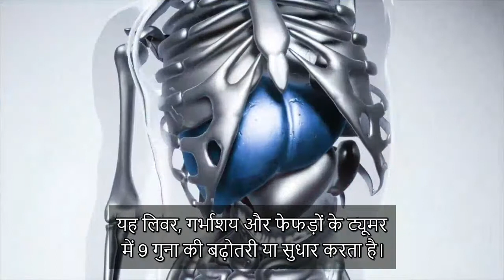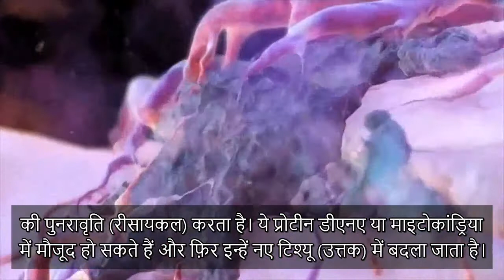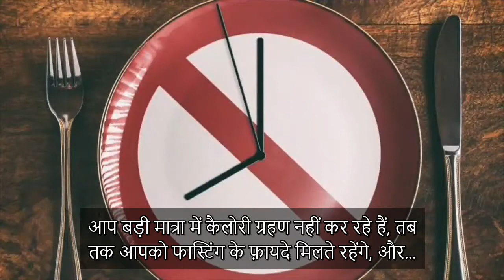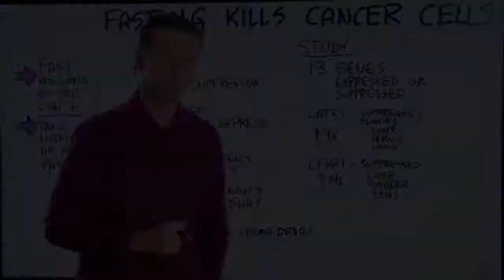फास्टिंग करने से कैंसर कोशिकाएँ नष्ट होती हैं – Fasting Kills Cancer Cells – Dr.Berg Hindi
कीटो, इंटरमिटेंट फास्टिंग या डॉ बर्ग के उत्पादों के इस्तेमाल से सम्बंधित अपने सभी प्रश्नों के लिए 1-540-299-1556 पर कॉल करें। सलाहकार सोमवार से शुक्रवार, 8 am से 10 pm EST तक, और शनिवार और रविवार को 9 am से 6 pm EST तक उपलब्ध रहते हैं। केवल अमेरिका के लिए उपलब्ध।

फास्टिंग (उपवास) की ताकत कैंसर कोशिकाओं को गंभीर नुक्सान पहुँचा सकती है। आइये फास्टिंग और कैंसर कोशिकाओं के बारे में जानें।

टाइमस्टैम्प्स
0:00 फास्टिंग और कैंसर कोशिकाएँ
0:17 एक दिलचस्प अध्ययन
1:06 फास्टिंग के फ़ायदे
2:23 क्या करें

आज हम बात करेंगे कि किस प्रकार से फास्टिंग में कैंसर कोशिकाओं को नष्ट करने की ताकत होती है।

एक दिलचस्प अध्ययन में कुछ ख़ास जींस को देखा गया, जो 30-दिन की फास्टिंग करने पर उभर आए थे या दब गए थे। अध्ययन के दौरान उसमें शामिल लोगों ने रोज़ाना सूर्योदय से लेकर सूर्यास्त तक 15 घंटों का उपवास (फास्टिंग) रखा। अध्ययन के दौरान यह पाया गया कि ट्यूमर और कैंसर को दबाने वाले कुछ जींस में बढ़ोतरी हुई।

कैंसर के लिए फास्टिंग करने के संभावित फ़ायदे:
1. कैंसर को दबाने वाले जींस सक्रिय हो जाते हैं
2. कैंसर की उत्पत्ति करने वाले जींस निष्क्रिय हो जाते हैं
3. प्राकृतिक किलर कोशिकाओं और किलर टी-कोशिकाओं में बढ़ोतरी होती है
4. ऑटोफेजी को बढ़ावा मिलता है (DNA और माइटोकांड्रिया के क्षतिग्रस्त प्रोटीन्स ठीक हो जाते हैं)
5. कीमोथेरेपी की दवाओं का दुष्प्रभाव ख़त्म होता है (कीमो से पैदा होने वाली जटिलता दूर होती है)
अगर आप फास्टिंग करने वाले हैं, तो यह सबसे बेहतर रहेगा कि जितना हो सके, आप उतनी लंबी अवधि की फास्टिंग करें। लेकिन, आपको फास्टिंग के दौरान पोषक तत्व भी लेने होंगे।

विडियो देखने के लिए आपका धन्यवाद! मुझे आशा है कि आप फास्टिंग और कैंसर कोशिकाओं का बेहतर ज्ञान प्राप्त कर पाए होंगे।